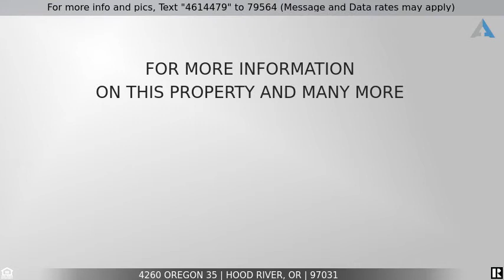Priced at $669,900 - 4260 Oregon 35, Hood River, OR 97031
Outdoor Lovers Paradise

This is an outdoor lovers paradise! Outdoor features include: hiking/biking trails, tree house, zip line, rock wall, sun deck, chicken coop, hot tub, the list goes on! Incredible valley & Mt. Adams views from almost every room. Beautiful contemporary home is 2996 sqft, 4 bed, 3 bath & ample living space. Save $$ with thermal heat and cooling. Approx 2 acres of water rights on property. Minutes to wind surfing, mountain biking, hiking, snow sports, shopping, breweries, restaurants & so much more!